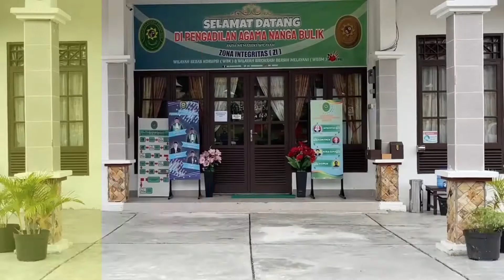Lomba Makan Kerupuk Dalam Rangka Hari Jadi Pengadilan Agama Nanga Bulik ke-4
Nanga Bulik – 22 oktober 2022, dalam rangka menyambut hari jadi Pengadilan Agama Nanga Bulik yang ke -4, Pengadilan Agama Nanga Bulik mengadakan serangkaian kegiatan salah satunya adalah perlombaan makan kerupuk. Kegiatan perlombaan tersebut bertujuan untuk meningkatkan kekompakan, sportifitas, juga dapat mempererat tali silahturahmi keluarga besar Pengadilan Agama Nanga Bulik.
Dengan tetap memprioritaskan pelayanan kepada masyarakat dalam melaksanakan serangkaian kegiatan lomba tersebut, keluarga besar Pengadilan Agama Nanga Bulik memulai kegiatan jalan santai pukul 07.00 kemudian dilanjutkan dengan lomba makan kerupuk. Puncaknya dari semua kegiatan ini adalah pemenang disetiap lomba akan mendapatkan hadiah. IT/TITA